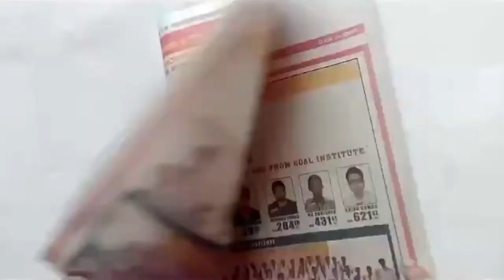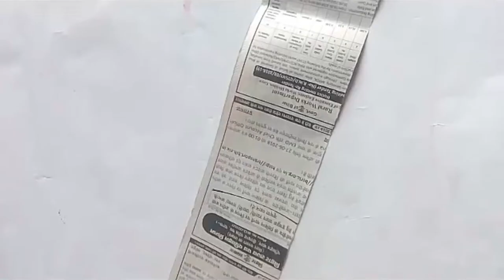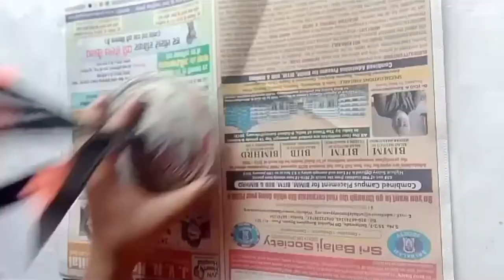Diya stand for Diwali with waste bangle & Medicine cup